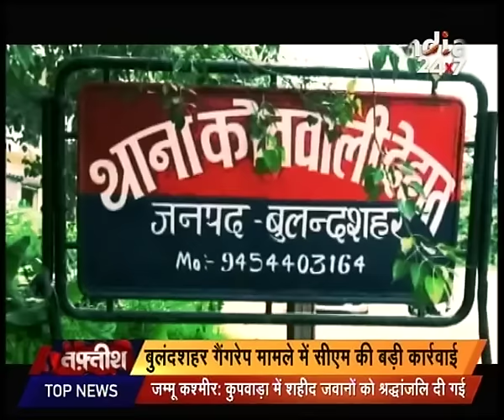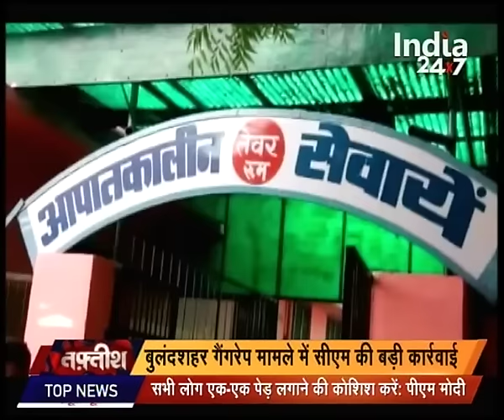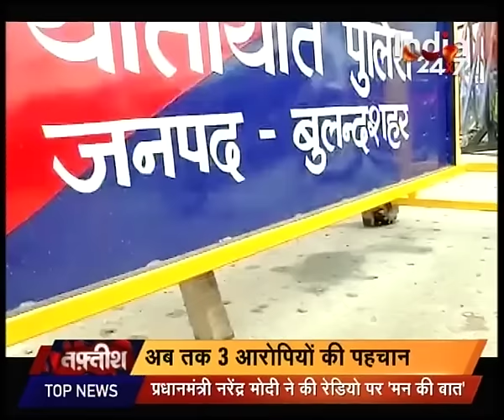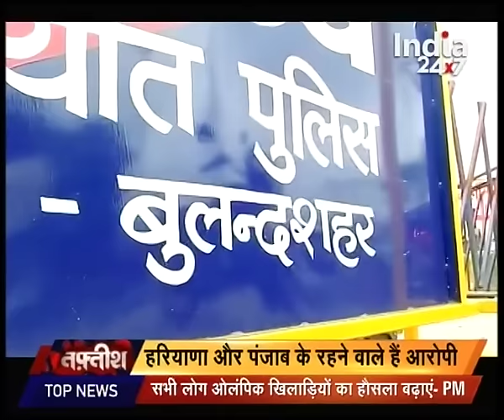Bulandshahr Gang Rape | CM Akhilesh Yadav suspended SSP, DSP,SP City and CO City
CM Akhilesh Yadav suspended SSP, DSP,SP City and CO City. Watch complete news story of Tafteesh for getting detailed updates!